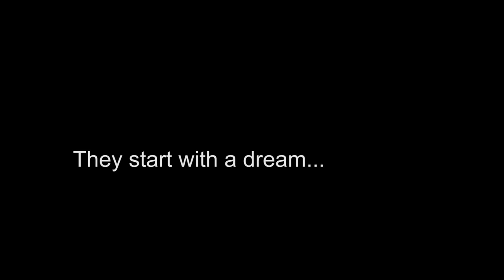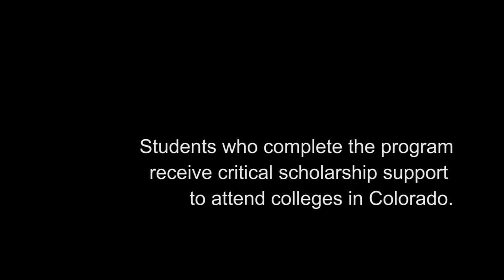Reach Your Peak Summer Camp at Colorado Mountain College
Reach Your Peak is a partnership between Colorado Mountain College, Colorado Mesa University, Colorado Northwestern Community College, and Western Colorado Community College. Supported by the Northwest Council of El Pomar Foundation, the goal of the program is to create excitement about learning that motivates students toward further education.

Starting with summer camps for middle and high school students, Reach Your Peak continues through concurrent enrollment options for high school students and finally encourages students to pursue college and other postsecondary education. We captured the joy of learning at two Reach Your Peak CMC camps this summer. Enjoy the smiles.